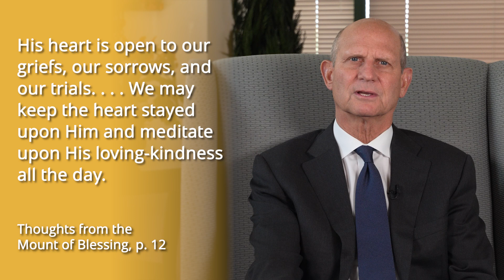First Two Blessings in the Beatitudes (What Does Jesus Teach Us?) – Pastor Ted Wilson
In this episode, Pastor Ted Wilson talks about the first two blessings Jesus mentioned in the Sermon on the Mount.

"And seeing the multitudes, He went up on a mountain, and when He was seated, His disciples came to Him. Then He opened His mouth and taught them, saying, 'Blessed are the poor in spirit, for theirs is the kingdom of heaven. Blessed are those who mourn, for they shall be comforted'" (Matthew 5:1-4).

But how can one be blessed while being poor in spirit or in mourning?

Ellen White gives us an insight in Thoughts From the Mount of Blessing, saying, "He who feels whole, who thinks that he is reasonably good, and is contented with his condition, does not seek to become a partaker of the grace and righteousness of Christ. Pride feels no need, and so it closes the heart against Christ and the infinite blessings He came to give. There is no room for Jesus in the heart of such a person…They feel that they are full; therefore, they go away empty. Those who know that they cannot possibly save themselves, or of themselves do any righteous action, are the ones who appreciate the help that Christ can bestow. They are the poor in spirit, whom He declares to be blessed…Whom Christ pardons, He first makes penitent, and it is the office of the Holy Spirit to convince of sin" (page 7).

So, by mentioning the "poor in spirit," Jesus refers to those who feel the need of Him and understand that there is nothing good in and of themselves. This is in contrast to those who claim, "I am rich, have become wealthy, and have need of nothing" but do not realize they are actually "wretched, miserable, poor, blind, and naked" (Revelation 3:17).

For these self-absorbed, self-sufficient people, Jesus says, "I counsel you to buy from Me gold refined in the fire, that you may be rich; and white garments, that you may be clothed, that the shame of your nakedness may not be revealed; and anoint your eyes with eye salve, that you may see" (verse 18).

Indeed, the poor in spirit are blessed. When we realize our need of God and confess it to Him, He will pour out His blessings upon us and the kingdom of heaven will be ours.

What about "those who mourn"?

Ellen White says in Thoughts From the Mount of Blessing that "the mourning here brought to view is true heart sorrow for sin…as one is drawn to behold Jesus uplifted on the cross, he discerns the sinfulness of humanity. He sees that it is sin which scourged and crucified the Lord of glory. He sees that, while he has been loved with unspeakable tenderness, his life has been a continual scene of ingratitude and rebellion…He is separated from God by a gulf of sin that is broad and black and deep, and he mourns in brokenness of heart." It is "such mourning" that "shall be comforted" (pages 9 and 10).

With this, we can see that God reveals to us our guilt so we can come to Him, confess our sins, and surrender our burdens at the foot of the cross. Then, we shall be comforted.

Ellen White continues on Thoughts From the Mount of Blessing, "To every stricken one, Jesus comes with the ministry of healing. The life of bereavement, pain, and suffering may be brightened by precious revealings of His presence. God would not have us remain pressed down by dumb sorrow, with sore and breaking hearts. He would have us look up and behold His dear face of love. The blessed Saviour stands by many whose eyes are so blinded by tears that they do not discern Him. He longs to clasp our hands, to have us look to Him in simple faith, permitting Him to guide us. His heart is open to our griefs, our sorrows, and our trials…We may keep the heart stayed upon Him and meditate upon His loving-kindness all the day. He will lift the soul above the daily sorrow and perplexity, into a realm of peace" (page 12).

To learn more about this topic, read Ellen White's book Thoughts From the Mount of Blessing